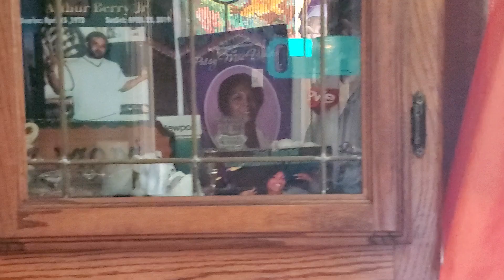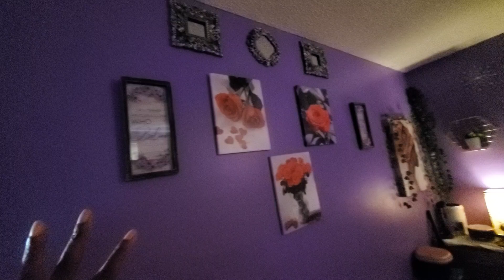Start one trying to get it together 1 Day at a Time living on a budget